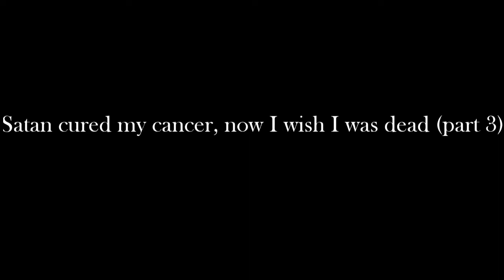Satan cured my cancer, now I wish I was dead (part 3)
not much to say here, just that I'm going to finish this series soon enough since I'm already half way through .